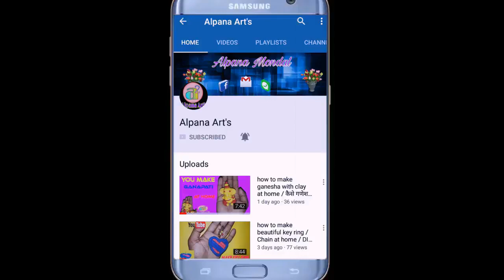DIY Beautiful Macrame Butterfly / सुन्दर तितली बनाएं / 2018 / Alpana Arts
DIY Beautiful Macrame Butterfly /  सुन्दर तितली बनाएं / 2018 / Alpana Art's

Any Problem Then Comment Pls...